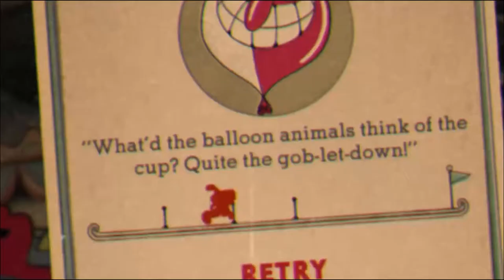LOSING MY SANITY! - Cuphead [#4]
This was my longest recording, at 1 hour and 36 minutes. Next time, I will start a stopwatch to keep track of time, and I might switch to one boss.